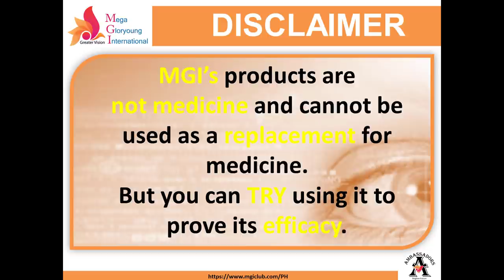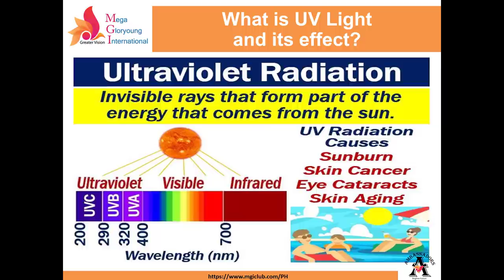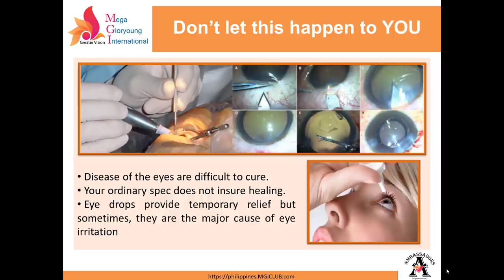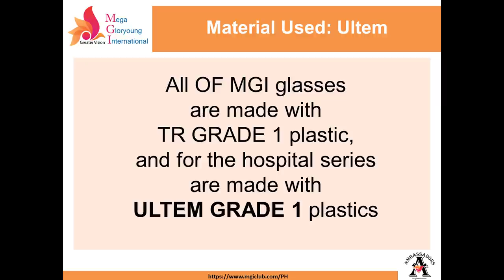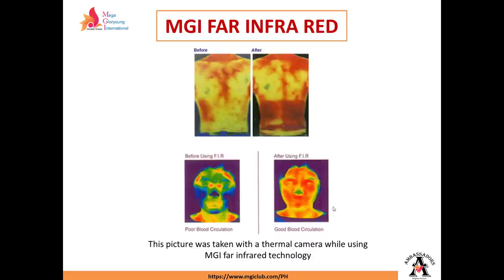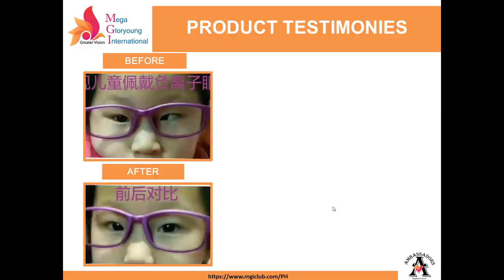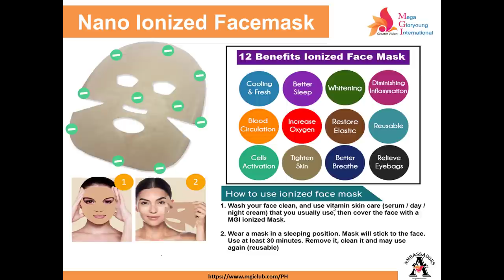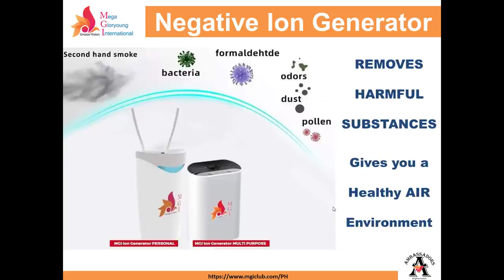How to take care of your Eyes using MGI Ionspec (LATEST PRESENTATION) | Rod2Success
Hello po mga ka-SUCCESS!!!

Sa Video na it ay ituturo ko kung PAANO alagaan ang inyong mga mata gamit ang MGI Ionspec Medical Eyewear.

Youtuber ka man o hindi basta may MATA KA ay kailangan mong malaman kung PAANO ALAGAAN ang iyong mga mata.

Sa video na ito ay ibinahagi ko at ipinaliwanag ang mga COMPONENTS ng Ionspec Eyewear kung bakit at paano ito nakakatulong sa mga taong may karamdaman sa mata gaya ng;

-Migraine
-Vertigo
-Cataract
-Glaucoma
-Lazy Eye (Duling)

Sa may mga katanungan, pakimessage na lang po ako sa aking mga social media accounts na makikita sa baba or sa number na ito: 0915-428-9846

Sa mga Gusto pong magpa-SHOUT OUT sa susunod kong mga VIDEO ay COMMENT lang din po kayo sa baba at pakilagyan ng Rod2Success para po i-shout out ko kayo sa susunod na VIDEO TUTORIAL ko.

At kung may suggestion din po kayo na TOPIC para po sa ating NEXT video Tutorial ay malugod ko po itong tatanggapin at susubukan po natin na ibahagi ang aking kaalaman patungkol dito.

Muli maraming salamat po sa pagtangkilik sa aking Channel.

Ang inyong kasama sa Success,

Coach Rod Baillo | Rod2Success

MGI Ionspec,Ionspec,MGI Eyewear,MGI Eyecare,ionspec,mgi medical eyewear